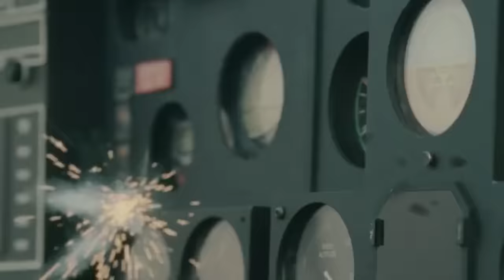Helicopter Ride | Funny Clip | Johnny English Reborn | Mr Bean Official